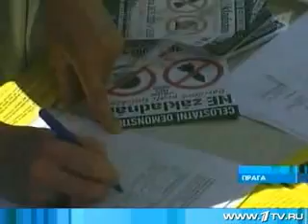26.5. 2007 - The No to bases demonstration on the Russian television 1TV II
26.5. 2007 - The No to bases demonstration on the Russian television 1TV. Ivona Novomestská speaks in this reportage.

NE základnám, No to bases, No alle Basi
Humanisti, Humanist, Humanista, Umanista
Humanistická strana, Humanist party, Humanistische Partei, Partito Umanista
Jan Tamáš, Jan Tamas
Nenásilí, non-violence, non violenza